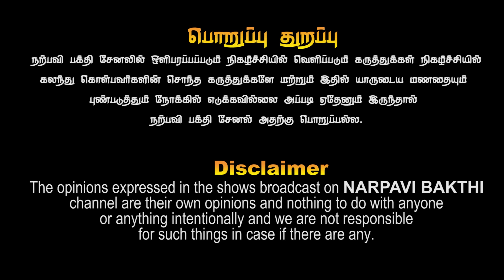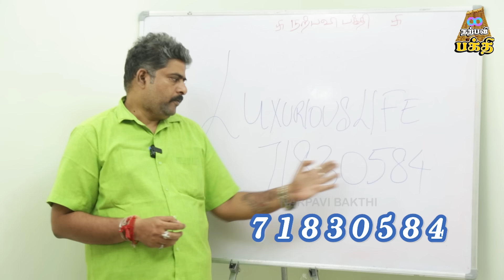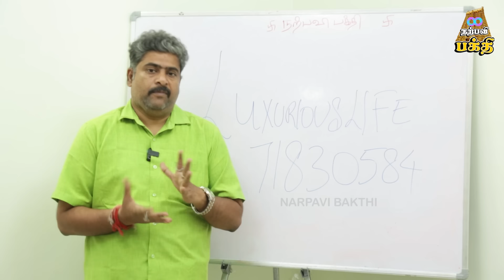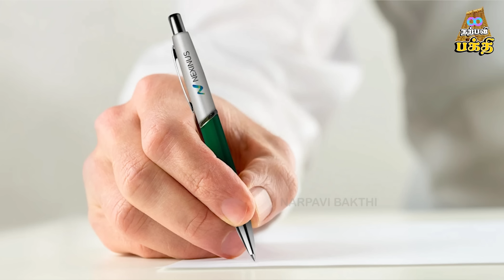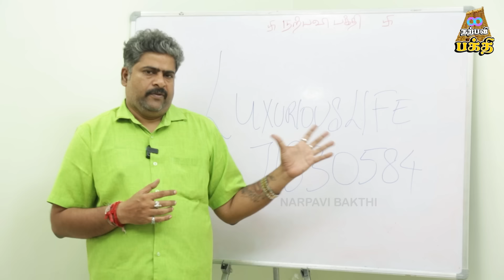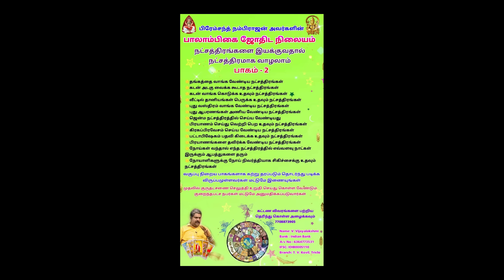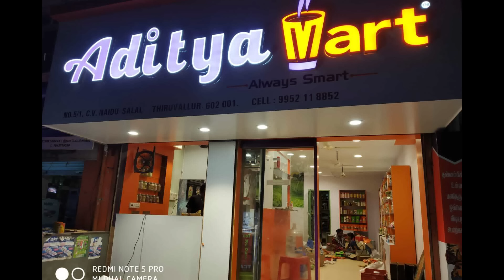பணக்காரன் ஆகுவதற்கு பயன்படுத்தும் அதிசய எண்கள் - நற்பவி நம்பிராஜம்ன்